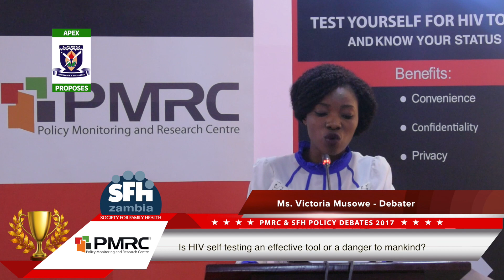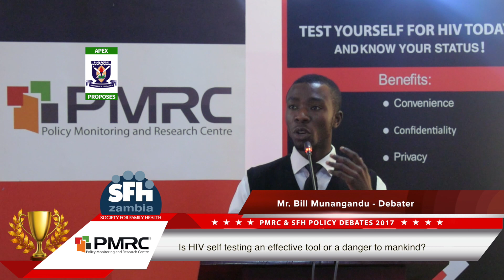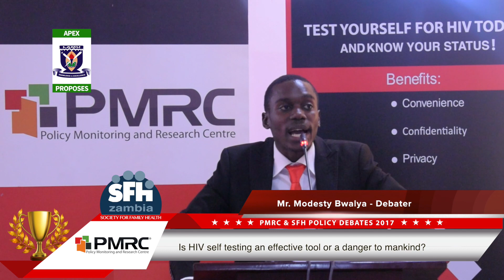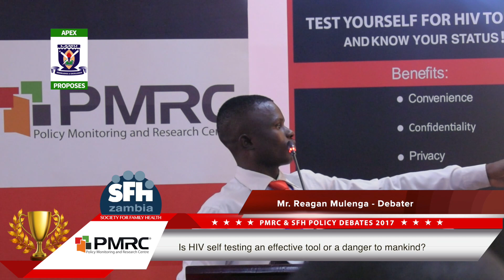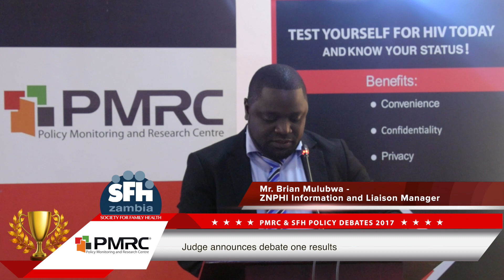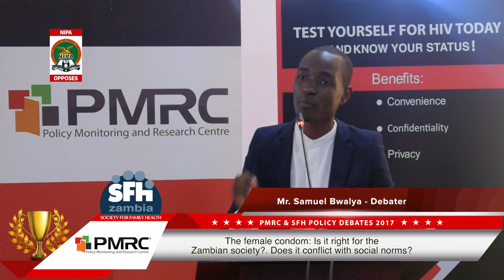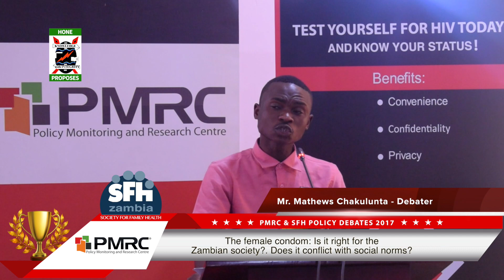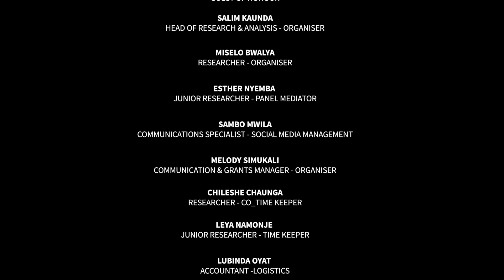PMRC & SFH Debates Part 1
The Joint Policy Monitoring & Research Centre  & Society For Family Health- University Policy Debates .The participating schools include Lusaka Apex Medical University, National Institute for Public Administration, Evelyn Hone College and University of Zambia.